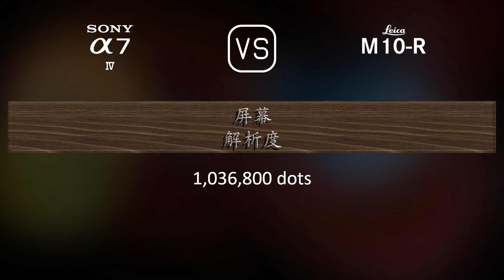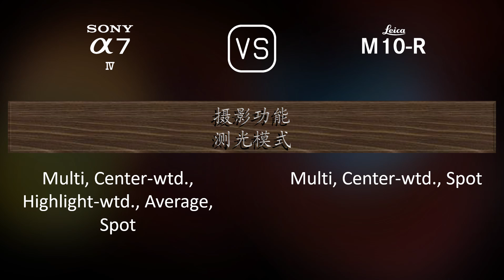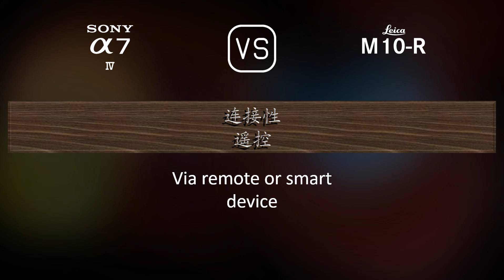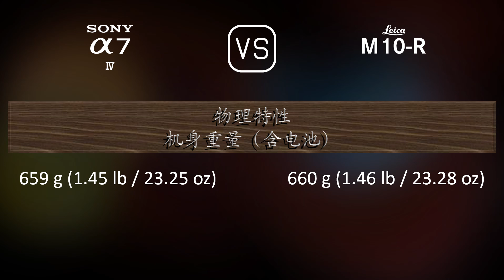Sony A7 IV 与 Leica M10-R 的规格比较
本视频是 Sony A7 IV 与 Leica M10-R 的功能概述和规格比较 (comparison of specifications)，希望对您有所启发。感谢您的支持。

00:25 推出
00:33 机身
00:40 传感器
01:01 图片
01:16 光学与对焦
01:41 屏幕
01:58 取景器
02:13 摄影功能
03:06 录像功能
03:20 贮存
03:24 连接性
03:49 物理特性
04:07 杂项